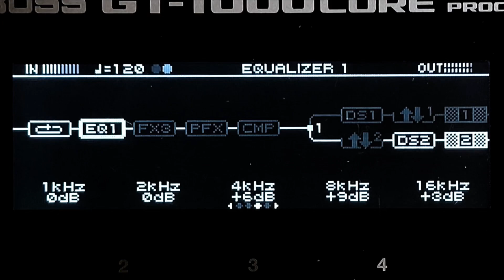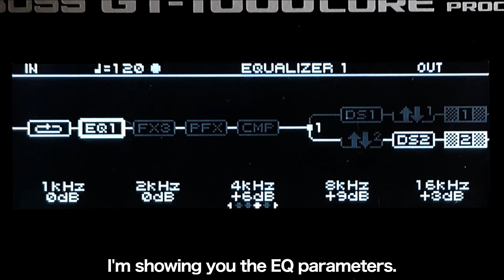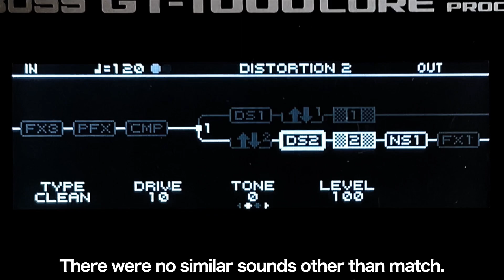BOSS GT1000 COREで、斎藤宏介（UNISON SQUARE GARDEN）サウンドを作ってみた。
BOSS MS-3

ボード
rockboard 4.1
4.1は楽天にしか現時点で無いですね。。

BOSS EV-30

AMT SS-30

digitech DROP

ワイヤレス
BOSS WL-60

☆再生リスト☆

☆関連動画☆